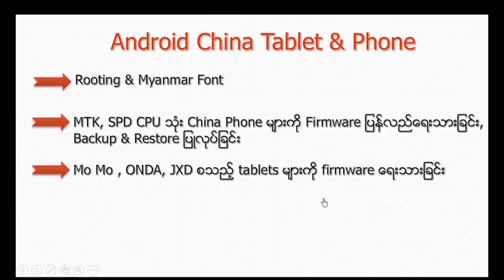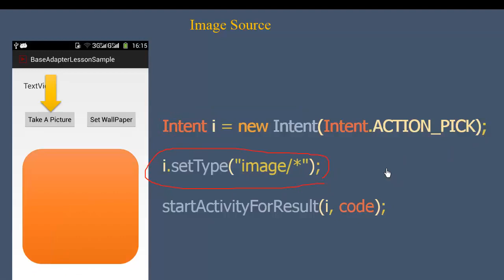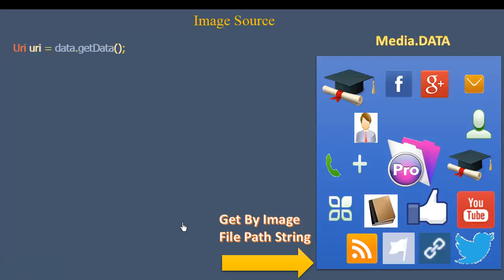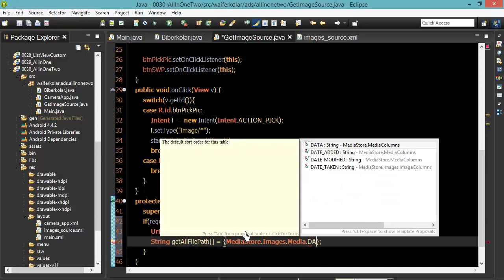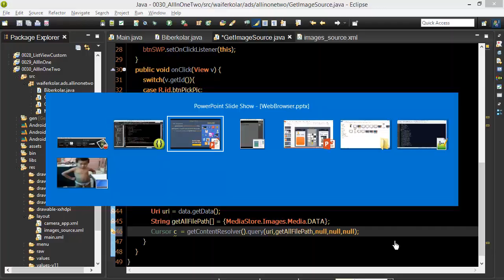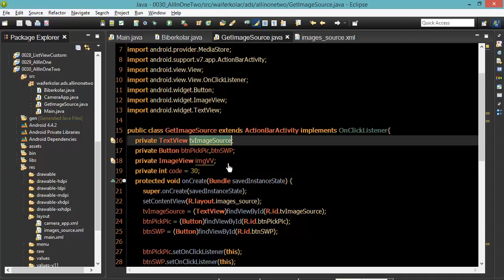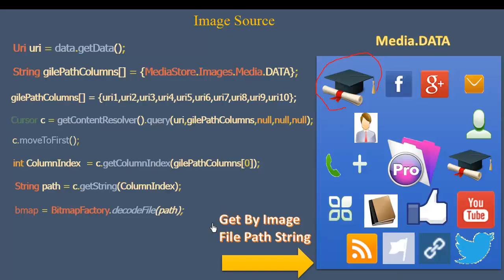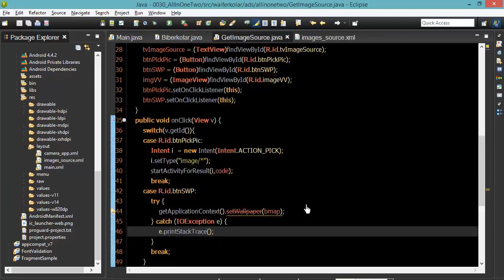125 Image Source Final MU